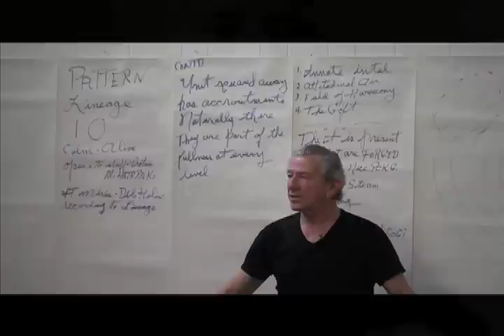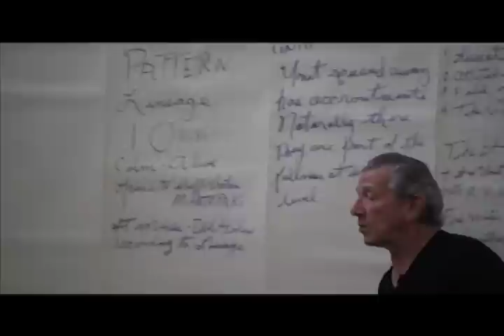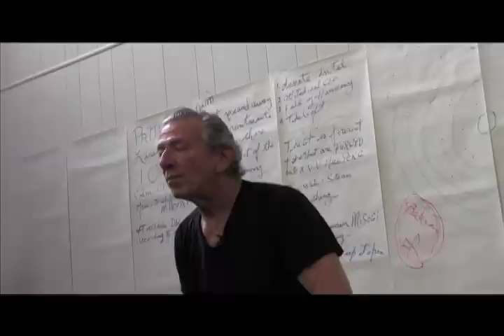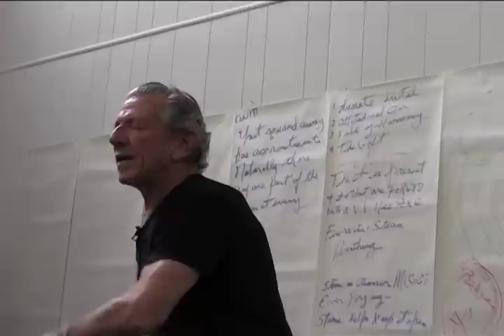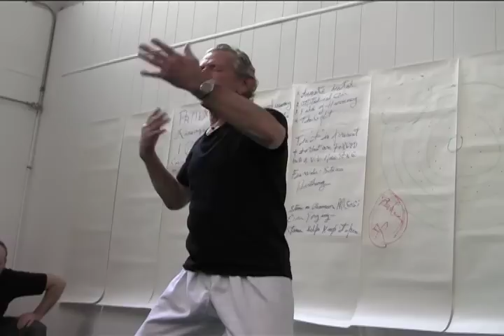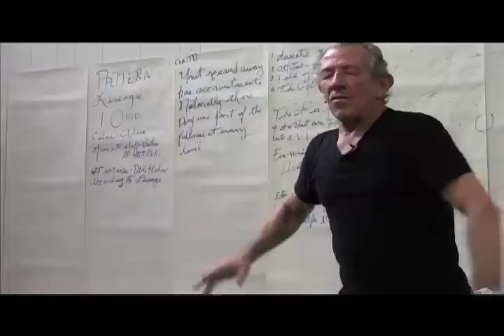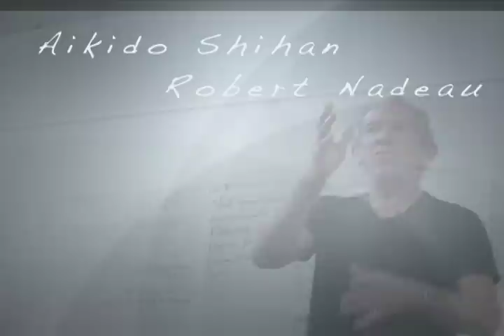Aikido Shihan Robert Nadeau: O Sensei's Process 4. Center Circle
A doorway to the unification of seeming opposites. The creation of space, an essential concept, through the process.